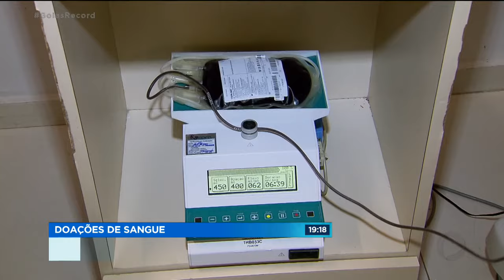DOAÇÕES DE SANGUE CAMPANHA ARRECADA MAIS DE 600 BOLSAS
Neste mês de férias aumenta a necessidade de bolsas de sangue no Hemocentro e diminui o número de doadores. Uma campanha criada para arrecadar doações deu tão certo que a meta inicial do projeto foi dobrada. Em dois meses, foram arrecadadas 600 bolsas de sangue.